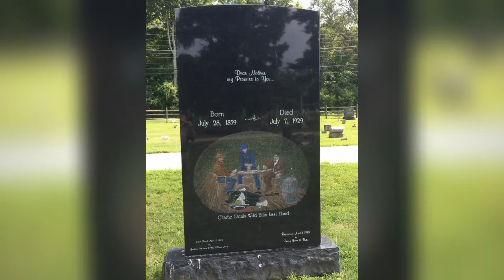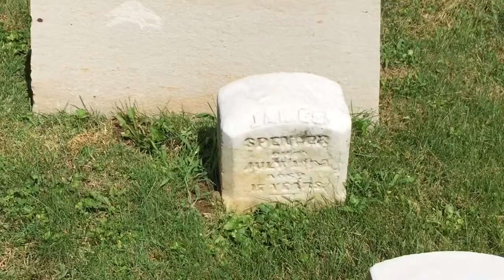Adventuring for a spot to get my hiking 🥾 2B healthy on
With the “pandemic “ situation it is a chore to find a spot in my area that isn’t overflowing with vehicles and people. So I traveled to several spots until I found one that had an empty spot to park. Actually I got lucky 🍀 as 2 vehicles were pulling out just as I arrived.
So I just found my adventure journey filled with some awesome little side highlights.